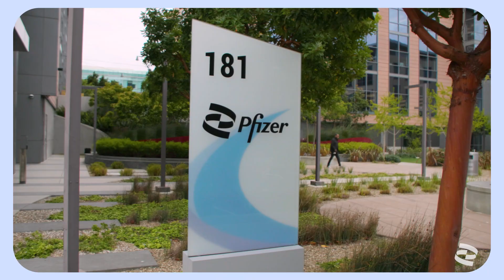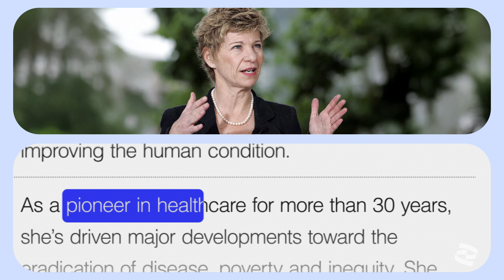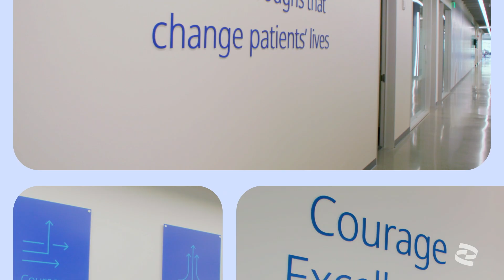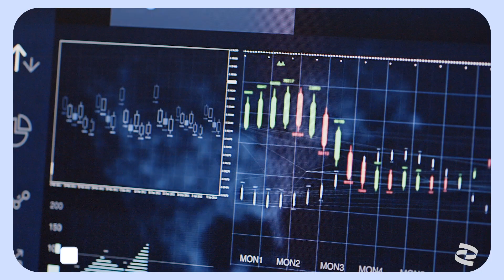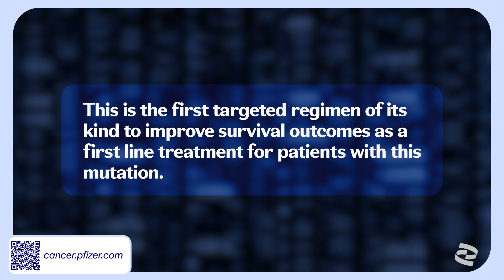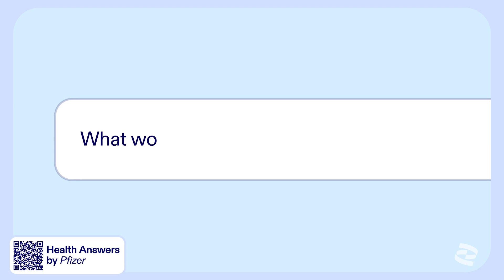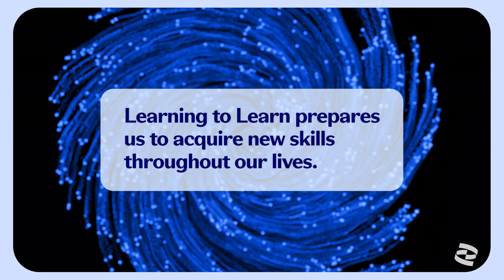Dr. Sue Desmond-Hellmann | The Power of Knowing with Lidia Fonseca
AI is rapidly transforming how Pfizer delivers better health outcomes—enhancing disease detection and accelerating drug development. These advancements are central to Pfizer’s work in digital-first oncology, consumer health, and cross-industry collaboration.

In the latest episode of The Power of Knowing, Lidia Fonseca speaks with Dr. Sue Desmond-Hellmann—renowned oncologist, scientist, and former CEO of the Gates Foundation—about the evolving role of AI in healthcare.

Their conversation explores how AI acts as an accelerant for innovation, the importance of ethics and responsibility in its application, and the need for continuous learning to fully realize its potential. By engaging in these ongoing dialogues, Pfizer is helping shape a future where technology and human insight come together to drive meaningful impact for patients.

00:00 – Introduction
00:37 – Who Is Dr. Sue Desmond-Hellmann?
01:05 – Unlocking AI’s Potential
01:40 – How AI Amplifies Human Thinking
03:05 – AI’s Role in the Future of Cancer Research
04:59 – How Pfizer Uses AI to Accelerate Breakthroughs
05:34 – Scaling Tech for Patients: OpenAI & Health Equity
08:07 – Why Ethical Data Sharing Drives Innovation
09:06 – What Fuels Rapid Tech Adoption?
09:57 – Future-Proofing Careers: Learning How to Learn
11:36 – Empowering People to Take Charge of Their Health
13:22 – How AI Will Improve Life & Work
14:50 – Final Thoughts & Key Takeaways